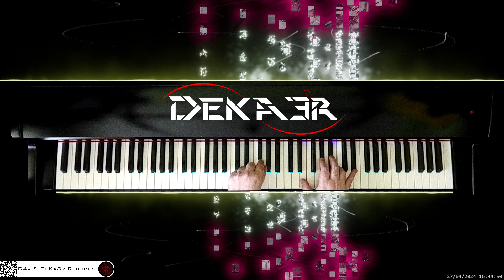🔴 irl 🎹 CODE • Piano Music